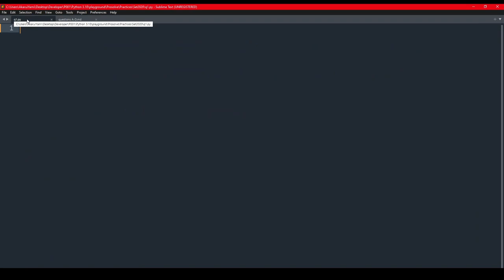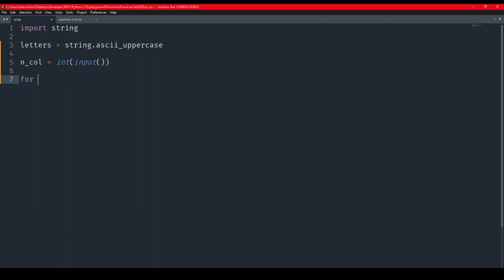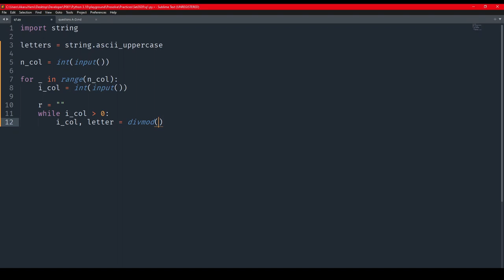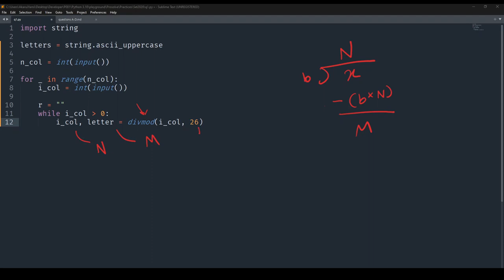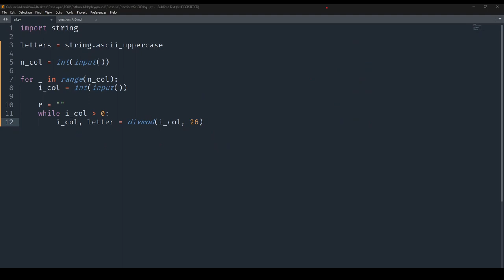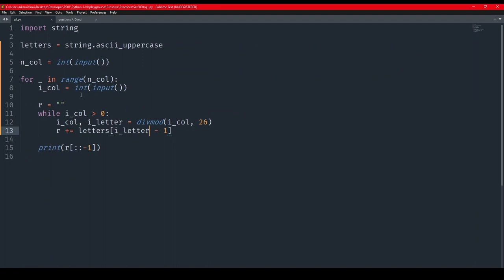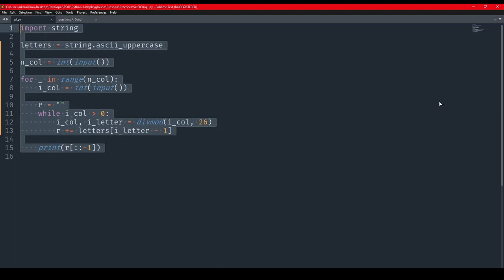Prosolve2020 Question A: Excel [Python | Practice]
Let see, let see. Can we solve the problems asked by prosolve2020? I wonder!